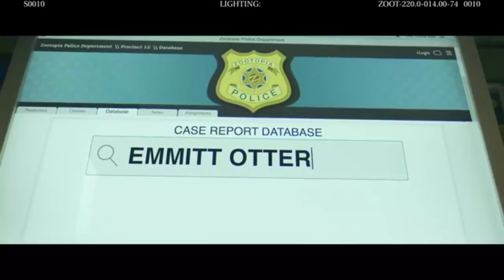Judy in Wonderland Part 13 - Judy Meets the Cheshire Panther Cub/"Twas Brilling"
Cast appearence:
- Alice - Judy Hopps (Zootopia)
- Alice's Sister - Chloe (The Secret Life of Pets)
- Dinah - Cappy (Hamtaro)
- White Rabbit - Young Kaa (Jungle Cubs)
- Doorknob - Streaky the Supercat (Krypto the Superdog)
- Dodo - Young Baloo (Jungle Cubs)
- Tweedledee and Tweedledum - Pogoriki and Chikoriki (Gogoriki)
- Walrus - Young Hathi (Jungle Cubs)
- Carpenter - Brer Rabbit (The Adventures of Brer Rabbit)
- Bill the Lizard - Basil of Baker Street (The Great Mouse Detective)
- Rose - Tia (Webkinz)
- Iris - Cera (Webkinz)
- Daisy - Foxy (Webkinz)
- Pansies - Annette, Danielle and Collette (Lady and the Tramp 2: Scamp's Adventure)
- Tulips - Viper (Kung Fu Panda)
- Larkspurs - Victoria (Zip Zip)
- Violets - Mammoth Mutt (Krypto the Superdog)
- Lilies - Eugenie and Susie (Zip Zip)
- Daisies - Young Kiara (The Lion King 2: Simba's pride)
- Lilac - Tiifu (The Lion Guard)
- (unknown flower) - Zuri (The Lion Guard)
- Other Flowers - Various Wild Animals
- Caterpillar - Steven (101 Dalmatians: The Series)
- Caterpillar (Butterfly) - Bartok (Anastasia; 1997)
- Bird in Tree - Jewel (Rio)
- Cheshire Cat - Young Bagheera (Jungle Cubs)